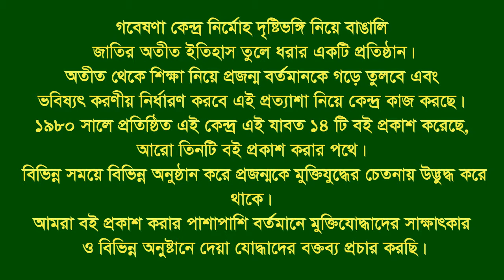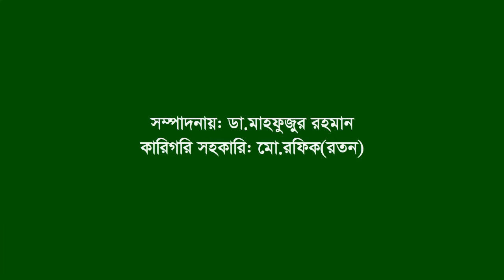Interview of Shila Bhaddra ।। Muradnagar ।। Comilla ।। F. Fighter।। Artist । Swadhin Bangla Beter.